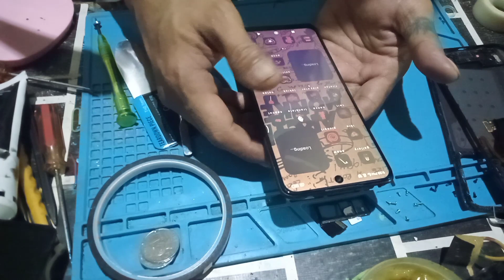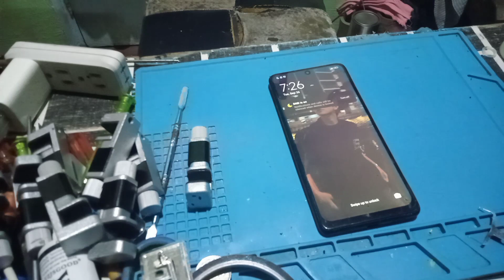how to change LCD On Xiaomi Redmi note 10 pro.pano magpalit Ng LCD Sa Xiaomi Redmi note 10 pro.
Xiaomi Redmi note 10 pro.beoken glass,LCD damage.how to change new LCD.Full video tutorial.tagalog version.